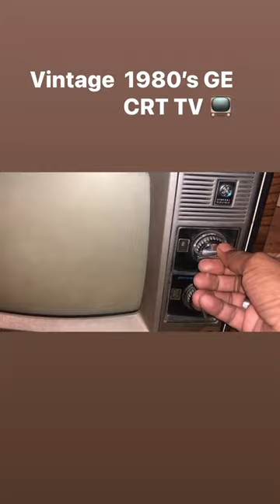Vintage 1980’S GE CRT TV 📺 vintage ge crt tv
Vintage 1980 Ge crt tv model 13AC1504W